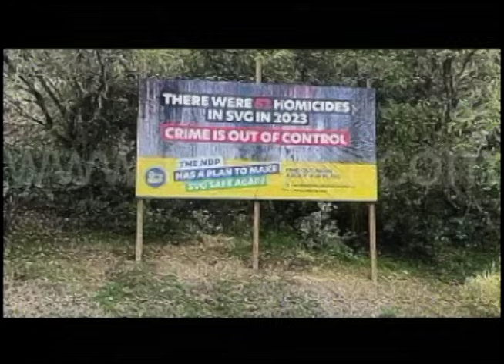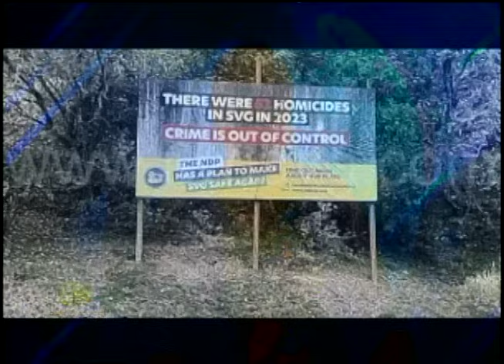SVGTV News 27 May 2024